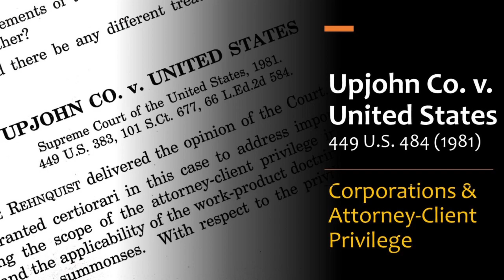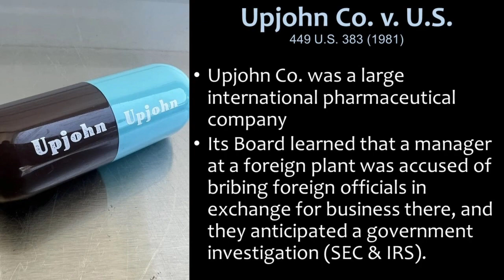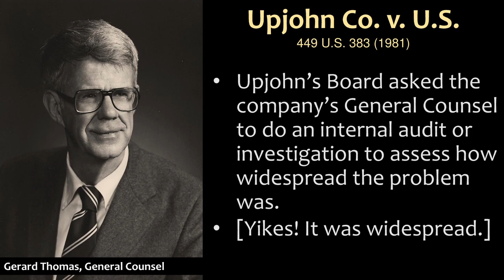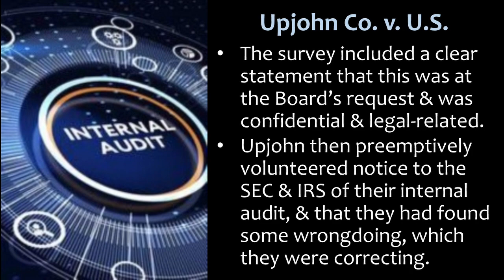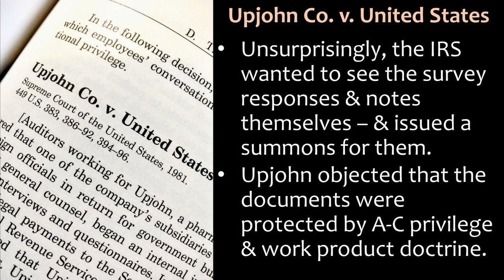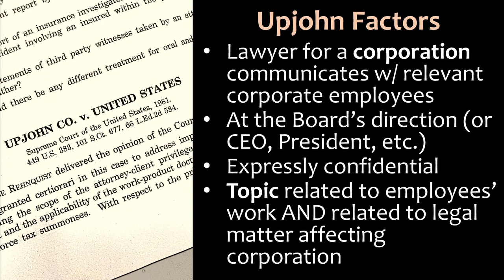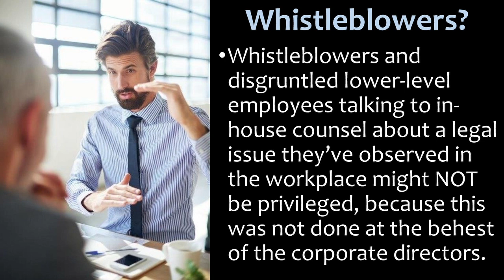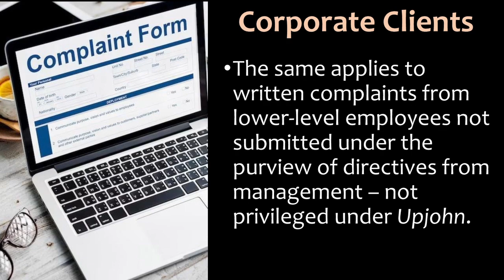Upjohn Co. v. United States - Corporations and Attorney-Client Privilege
Lecture video for MPRE prep and my Professional Responsibility course about the famous Supreme Court case Upjohn Co. v. United States, 449 U.S. 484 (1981), a landmark decision that established the rules for when attorney-client privilege would apply in the context of lawyers representing a corporate client, where conversations with some corporate employees are not covered by privilege, but conversations with others are. This case also appears in most Evidence course casebooks.

I re-recorded this video in 2023 to replace an older video about this case I recorded in 2020.